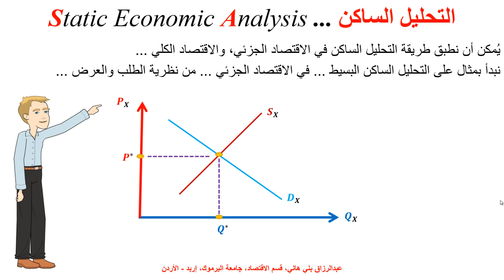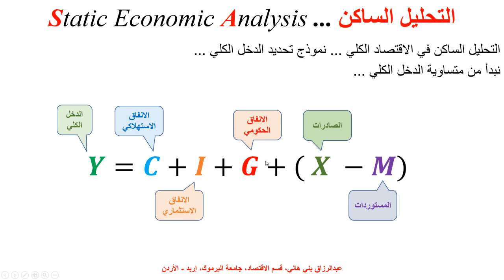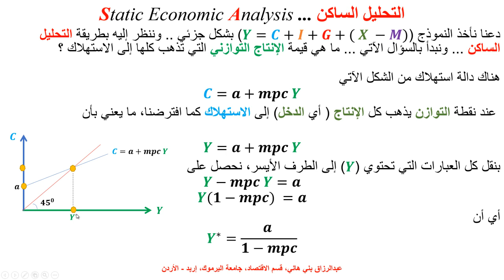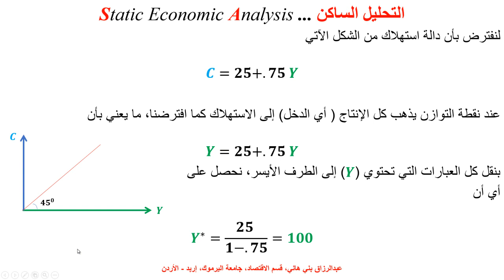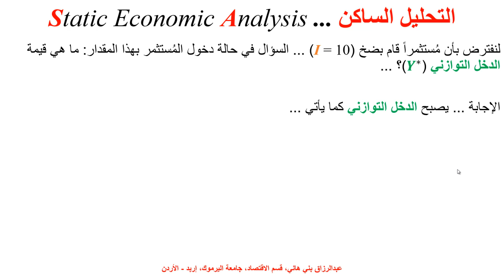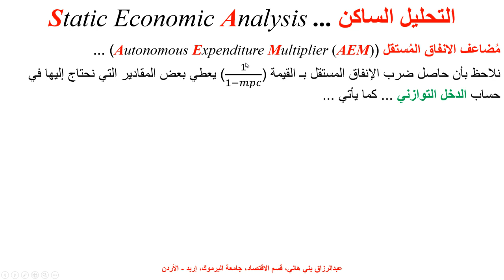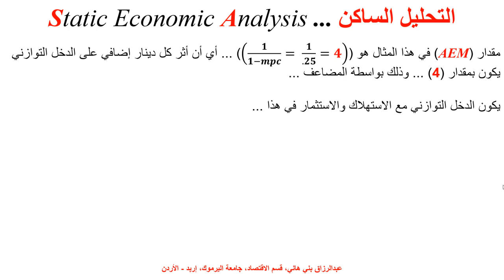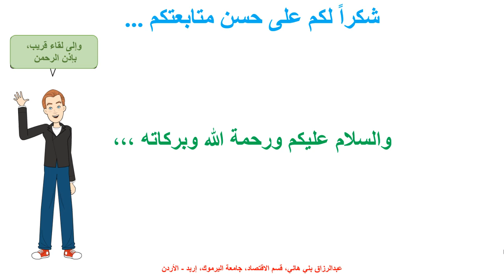التحليل الاقتصادي الساكن Static Economic Analysis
يشرح هذا المقطع مبدأ التحليل الساكن، مع الأمثلة الرقمية، وكيف نُحدد الدخل التوازني بواسطة مثل هذا التحليل، Income Determination Model